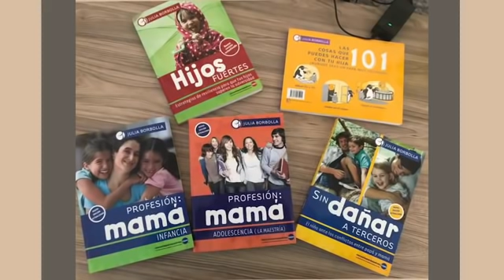De profesión: mamá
¿De dónde crees que mamá saca sus ganas de seguir adelante?
¿Cómo agradeces a mamá lo que hace por ti?

Ser madre también es una profesión, que no debe pasar a segundo plano, pues la función que ejerce la mamá es sumamente importante.

Las mamás necesitan conocimientos, siempre están buscando información y recursos para que sus hijos y la familia mejoren.

Para hablar de este tema nos acompaña mi querida amiga la Mtra. Julia Borbolla.